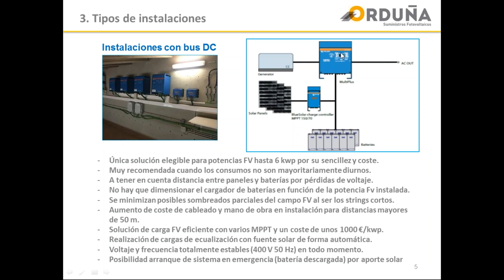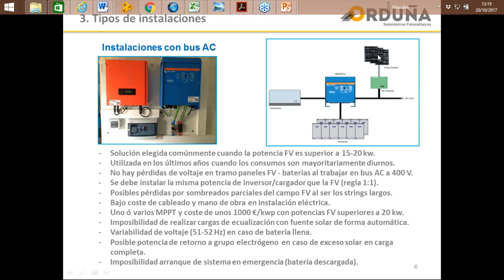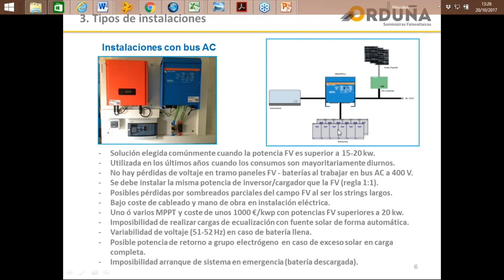Tipos de instalaciones aisladas fotovoltaicas: Bus Dc vs Bus Ac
Descripción del tipo de instalaciones fotovoltaicas aisladas explicadas en el Webminario: Soluciones para sistemas aislados. Opción Bus Dc vs Bus Ac.